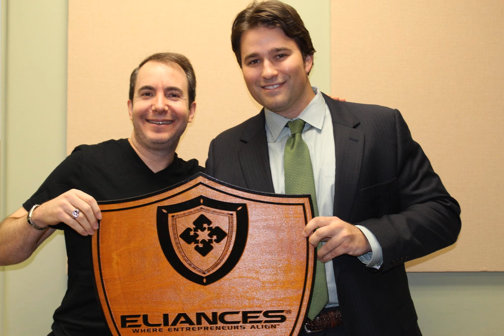Alex LaCroix Cofounder Mental Mojo brain fuel supplement, lawyer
A better way to create energy, focus and performance with Mental Mojo created by Alex LaCroix and partners. Alex is interviewed by David Cogan founder of Eliances and host of the Eliances Heroes show broadcast on am and fm channels and syndicated